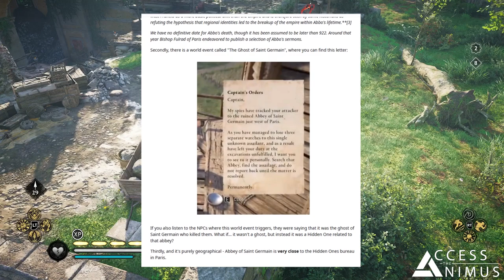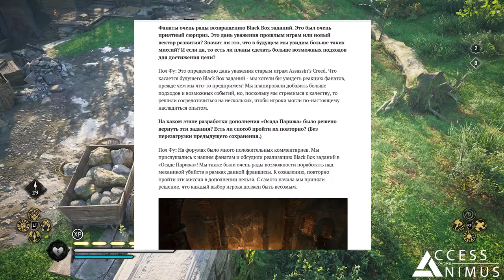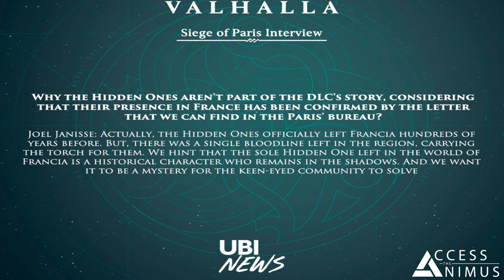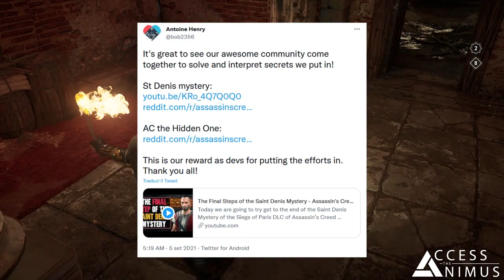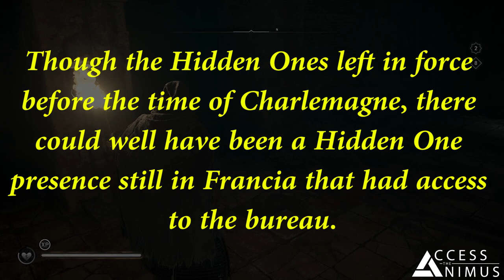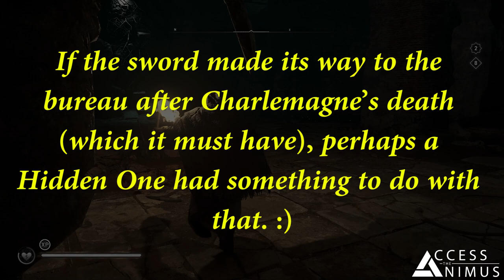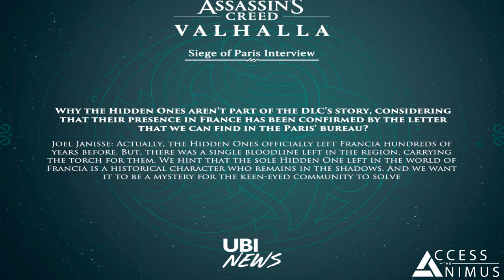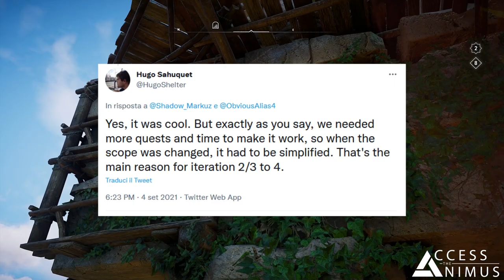The Secret Story of A.C. (Community Theory, New Findings) - Assassin's Creed Valhalla Siege of Paris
Today we are going to have a video dedicated to the identity of the mysterious Hidden One mentioned in the Siege of Paris DLC of Assassin’s Creed Valhalla, thanks to a now confirmed theory about his identity by redditors Bool0011 and Florick345!

In the video we are also going to add some additional information about the story of this character thanks to a comment by the Lead Quest Designer of the DLC coming from an upcoming interview that we are still to release before moving on to our attempt to create a full profile of this mysterious character based on everything that we know so far.

Finally, we’re also going to share a small commentary about how this content was delivered to the fans and how, even with the recent and pretty interesting findings, it still leaves a slightly sour taste, all things considered.

CHAPTERS

00:00 Intro
01:17 Context
02:14 The Abbo Cernuus Theory
07:26 The Bellatores Dei's Interest in the Hidden Ones
08:50 The Story of the Joyeuse Sword
10:50 Summing Up Abbo Cernuus’ Story
13:40 Did it have to be this way?
17:31 Outro

SOURCES

Antoine Henry’s Tweet about the mysteries solved / interpreted by the community